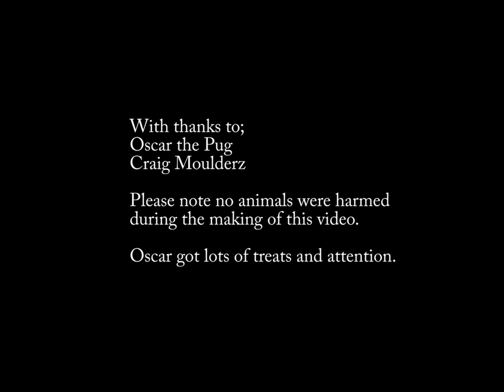Oscar's Stairlift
A short clip showing some of SCAR's offerings